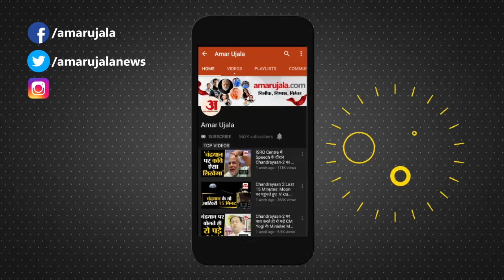IPL 2020: KKR को इन पांच खिलाड़ियों के दम पर मिली शानदार जीत, जानिए किसकी बदौलत Hyderabad हुई ढेर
Kolkata Knight Riders ने Sunrisers Hyderabad को सात विकेट से शिकस्त दे दी। KKR की इस जीत में उसके पांच खिलाड़ियों का शानदार योगदान रहा। कौन हैं वो खिलाड़ी जानने के लिए देखिए हमारी ये खास रिपोर्ट। IPL 2020 KKR Vs SRH Five Star Players Performers Of Kolkata Knight Riders